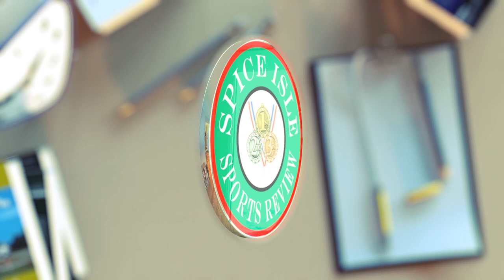Intercol 2018 Boys 200m Junior